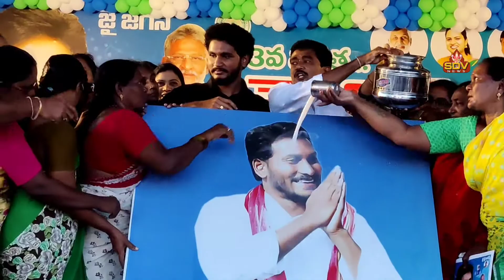ఘనంగా విశాఖ ఉత్తర నియోజకవర్గంలో వైయస్సార్ చేయూత వారోత్సవాలు# Giri..sdv news